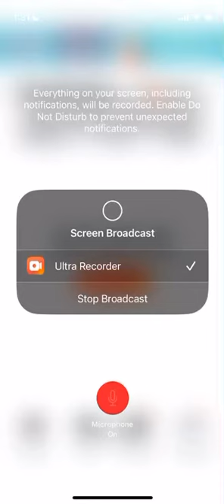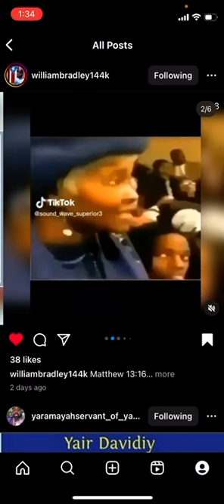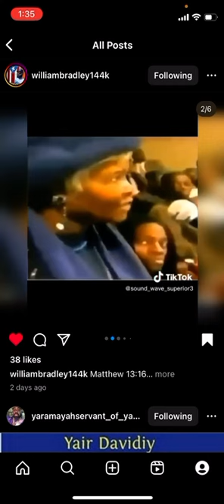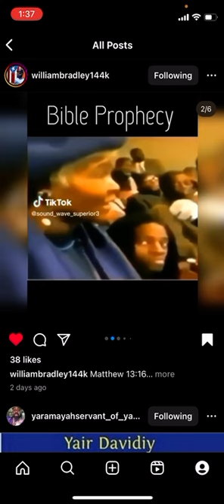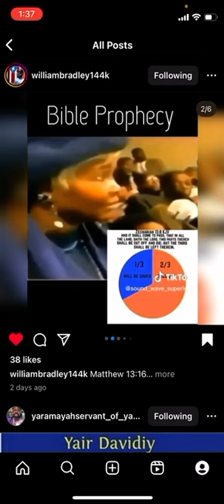2/3rds refused to return